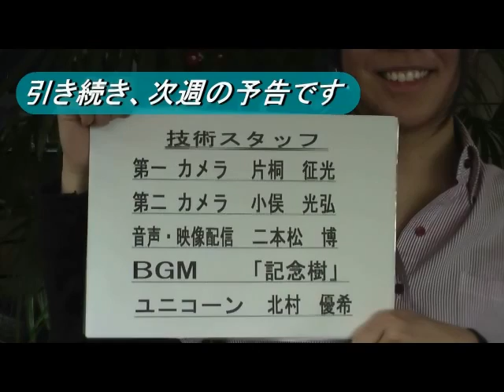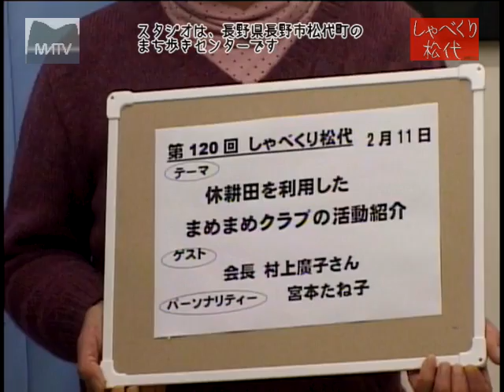しゃべくり松代 第119回 信州松代マンドリン合奏団 [松代テレビ局]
しゃべくり松代 第119回 信州松代マンドリン合奏団